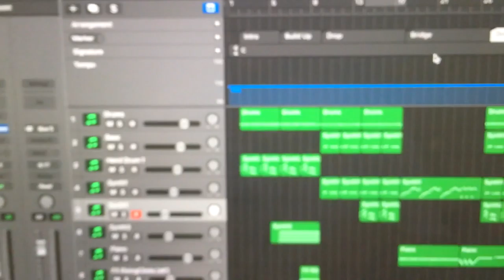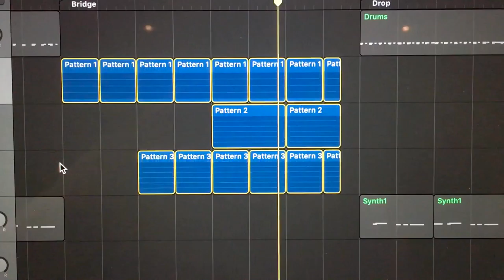Joel's Creative Challenge Ep. 1 - MURA MASA STYLED DROP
The first episode in this thrilling(..?) new series. The concept is to have some kind of creative challenge to fulfil in a day where I'll record the progress made and comment on some of the difficulties and lessons I learnt in the process. It's all a bit of an experiment at the moment and so your feedback could really help me shape the series into something more educational and fun for you to watch, so please comment with your thoughts!